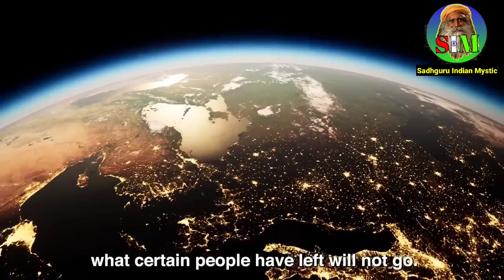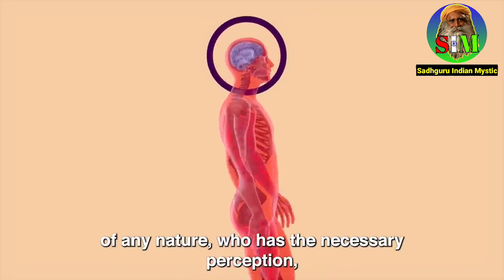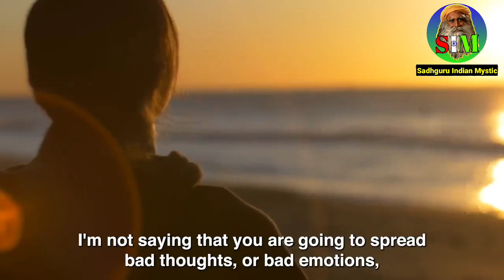The biggest Poison creating in the body | Sadhguru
the Biggest Poison creating in the body @sadhguru_indian_mystic

Sadhguru Indian Mystic has the authorization of the owner to sadhguru content in any distribution or channels – offline and online – and monetize them as well.